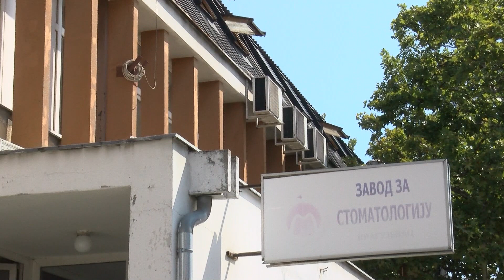Zavod za stomatologiju FMN-a beleži rekordan broj pacijenata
U Zavodu za stomatologiju kao organizacionoj jedinici Fakulteta medicinskih nauka od početka godine zabeležen je rekordan broj pregleda i intevencija. Na Odeljenju za dečju stomatologiju obavljaju se preventivni pregledi na koje uglavno dolaze osnovci.